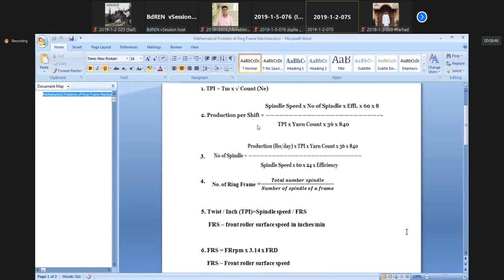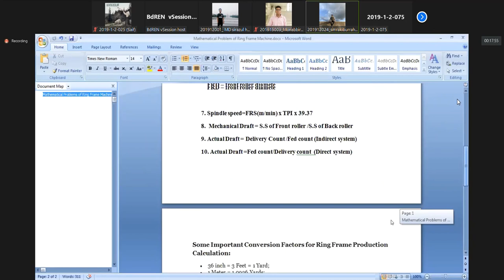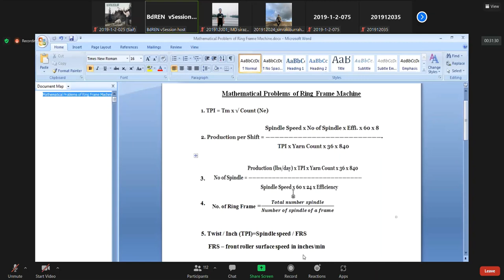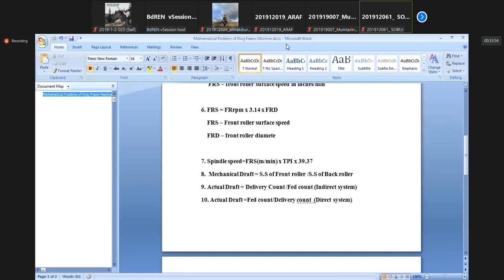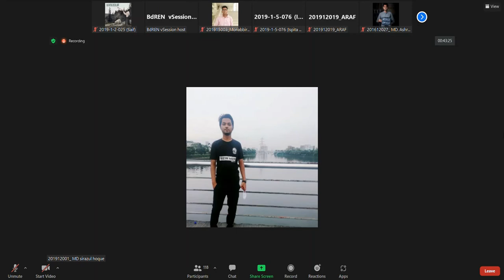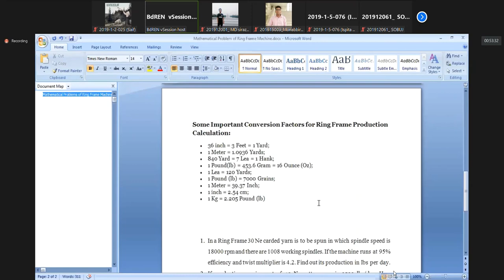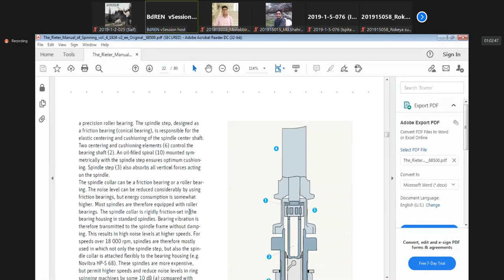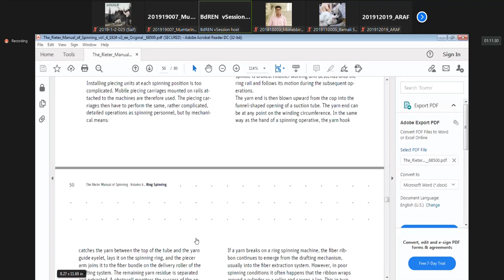Masum Reza sir Lecture 12